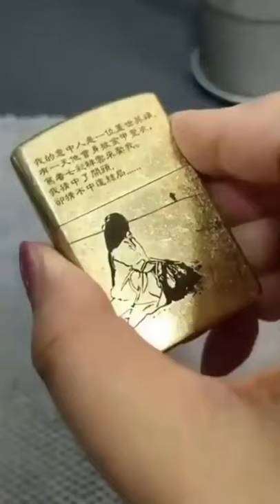Leoie USB Electric Dual Flameless Lighter Torch Rechargeable Windproof CigaretteLighter Colorful ice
Leoie USB Electric Dual Flameless Lighter Torch Rechargeable Windproof Cigarette Lighter Colorful ice

Powered by a rechargeable battery. No Gas/Fuel Is Required.
USB rechargeable, a full charge can last up to 100-200 uses.
Uses intense heat to light cigarettes.
For lighting up regular cigarettes only, does not product any flame.
Safe and easy to use, coil heats up when sliding opening the cover.